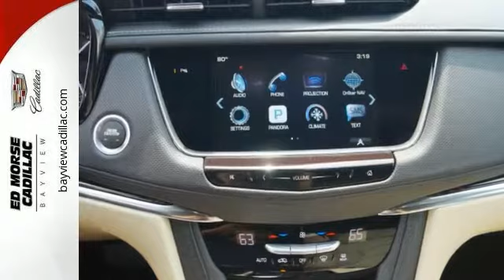New 2017 Cadillac XT5 Miami Fort Lauderdale, FL HZ109343 - SOLD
Year: 2017
Make: Cadillac
Model: XT5
Engine: 3.6l 6 Cylinder Fuel Injected
Transmission: FWD 8-Speed Shiftable Automatic
Color: White
Interior: Sahara Beige
Stock #: HZ109343
VIN: 1GYKNARS6HZ109343

Address:
1240 North Federal Highway